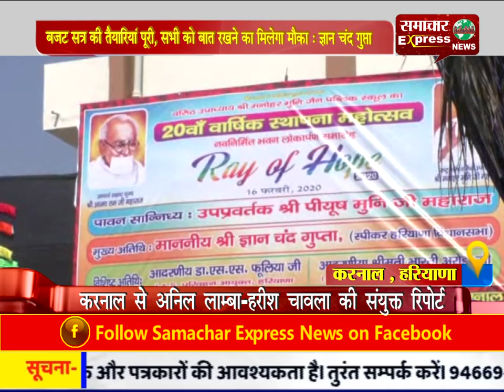बजट सत्र की तैयारियां पूरी, सभी को बात रखने का मिलेगा मौका : ज्ञान चंद गुप्ता